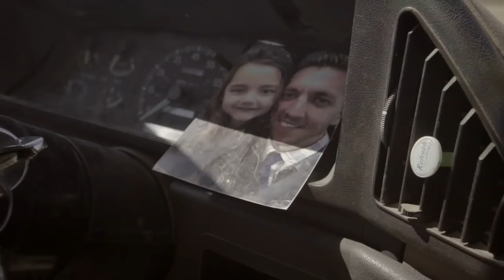I Declare War Session 1 Preview - Video Bible Study with Levi Lusko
I Declare War

Whether you recognize it or not, you're at war with yourself. There's anxiety. Selfishness. Self-sabotaging tendencies. Narcissism. The black dog of depression. There is a war raging within you. But not all is lost. You can win ... if you choose to engage.

In this five-session video Bible study (study guide sold separately), Levi Lusko shows how you can fight this battle by declaring war on your thoughts, your words, and your actions. Levi candidly shares about his struggles with moodiness, bullying, suicidal thoughts, and night terrors to show you how you— with the help of the Holy Spirit— can achieve victory by:

Filling your heart with truth and making it inhospitable to anxiety
Overcoming bad behaviors to claim the victory God has for you
Learning to think right so you can live right

It's time to stop being your own worst enemy. It's time to declare war and become the person, the spouse, the parent, and the leader whom God intended you to be.

Sessions include:

1. It's Time to Declare War
2. Declaring War on Your Thoughts
3. Declaring War on Your Words
4. Declaring War on Your Actions
5. Your Secret Weapon in the Battle

Designed for use with I Declare War Study Guide, sold separately.

Levi Lusko, author of the bestselling books Through the Eyes of a Lion and Swipe Right, is the lead pastor of Fresh Life Church in Montana, Wyoming, Oregon, and Utah. He and his wife, Jennie, have one son, Lennox, and four daughters: Alivia, Daisy, Clover, and Lenya, who is in heaven. Levi travels around the world speaking about Jesus.